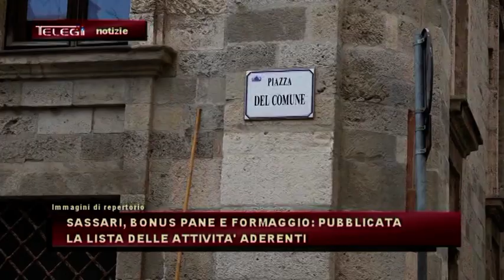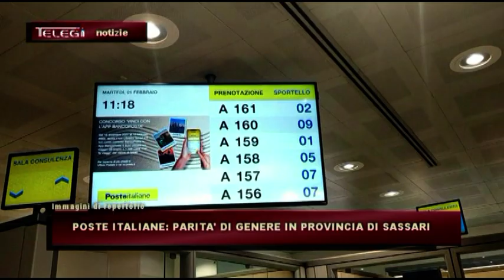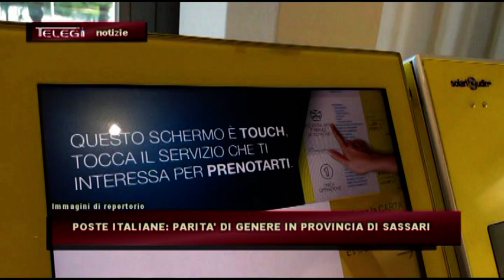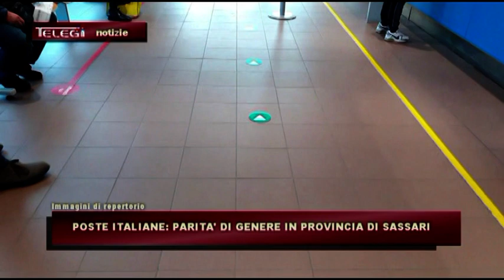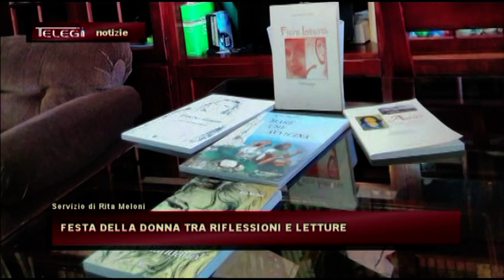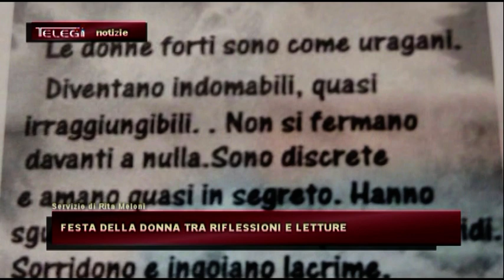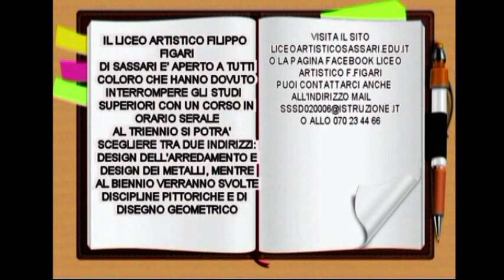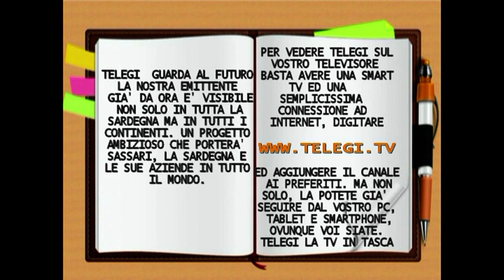TG INFORMAZIONE 08 MARZO 2022